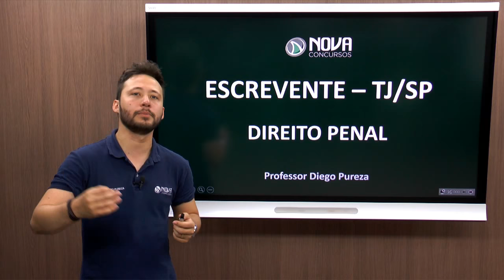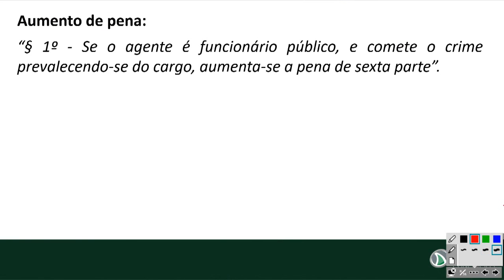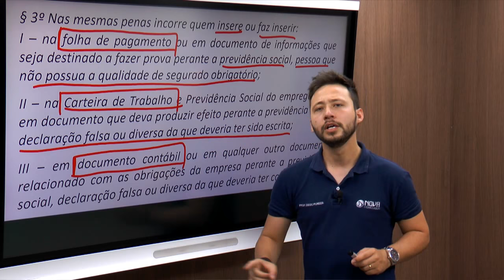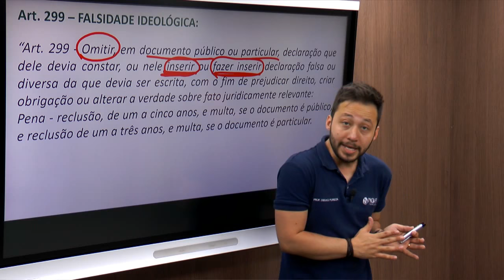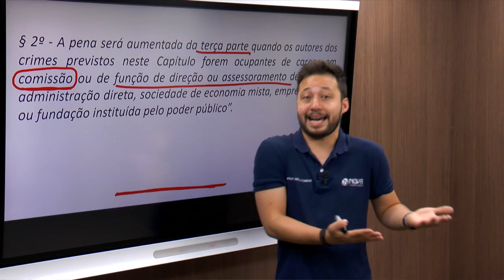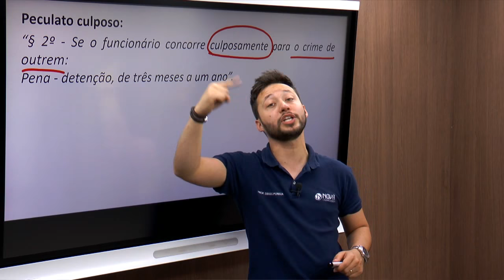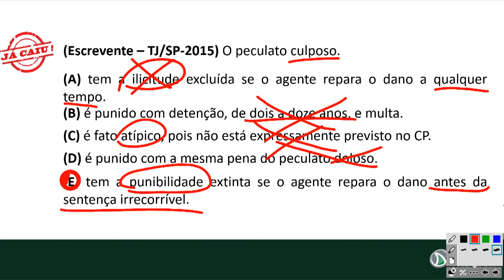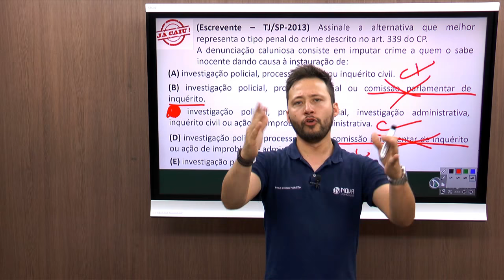Concurso TJ SP - Gabaritando Direito Penal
O Concurso TJ SP para o cargo de Escrevente deve ter seu edital publicado em breve! Esse é o momento de intensificar sua preparação e garantir uma das vagas! 👏👏👏

Para te ajudar, o Professor Diego Pureza preparou um conteúdo especial de Direito Penal, para te ajudar a GABARITAR NA PROVA! ⤵